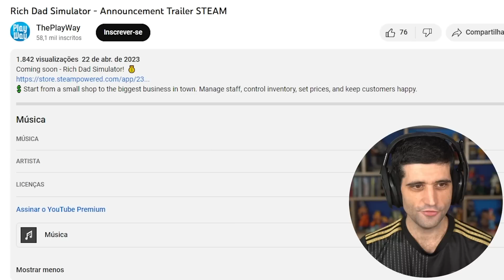Simulador de PAI rico